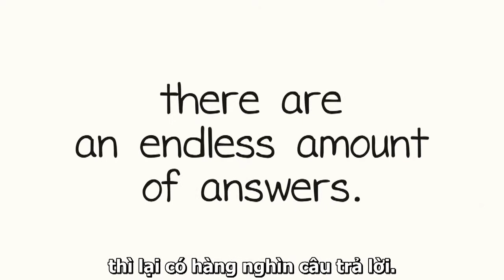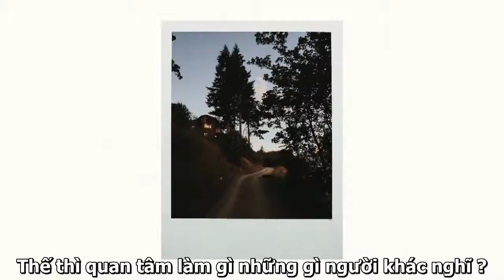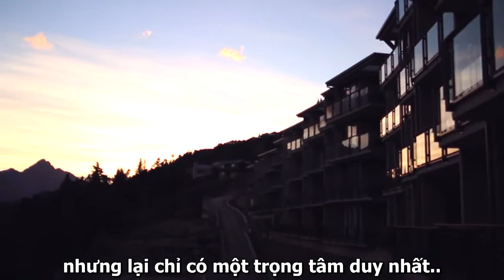(Vietsub Connor Franta) A Simple Question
Timer & Translator: ThảoN